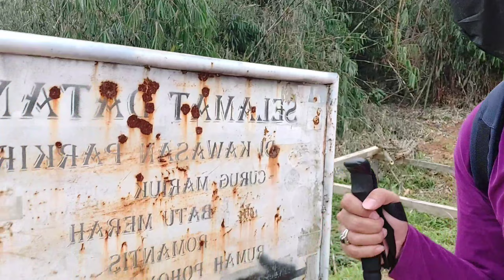CURUG MARIUK !! BERSAMA TRAVELLER PASAR REBO